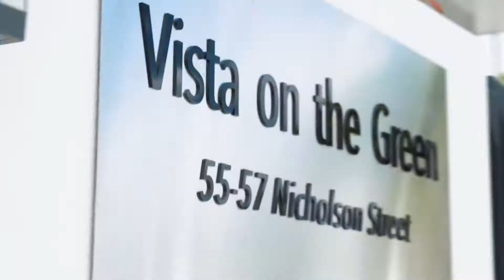Vista on the Green - Townhouse 10 - Luxury Townhouses in Greenslopes Brisbane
Vista on the Green is now complete, and we are proud to present Townhouse 10 to market. With its soaring ceiling heights and incredible city view, this wont be on the market for long...